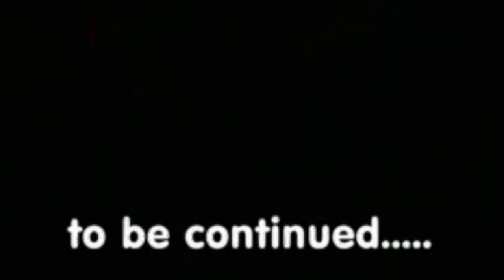12 മന്ത്ര കല്ലുകളുടെ കഥ Jackie Chan Adventures Malayalam Cartoon | Gaming Xtrends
Story Line of 12 Talismans in Jackie Chan Adventures.

Time Stamp 00:00 Intro
                       00:30 Ancient Times
                       01:06 The Talisman Hunt
                       06:34 The Final Battle
                       07:18 Outro
Copyright Infos:

But we used Game's Soundtracks to narrate with the better feel to Understand. We're Using these soundtracks to teach people!!! with a better experience. The DMCA copyright take downs can significantly hurt my channel, as well as start a long process for both parties.